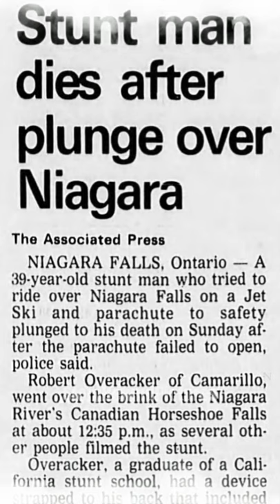The Story Of Robert Overacker